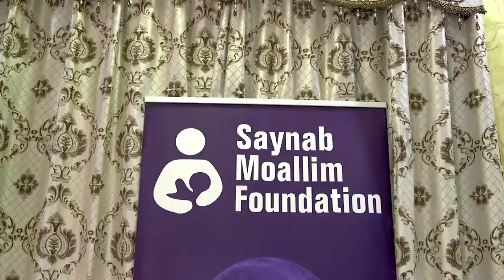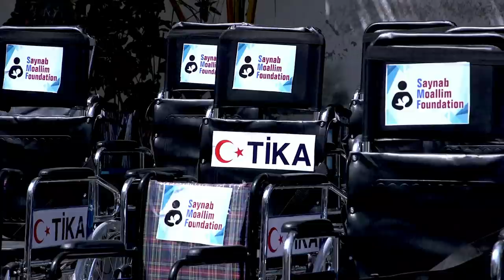DEG DEG Farmajo oo Xukun Jaceylka kaga Daydo MW Eritrea 30 sano aniga somaliya xukumaya & Dagaal Sok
DEG DEG Farmajo oo Xukun Jaceylka kaga Daydo MW Eritrea 30 sano aniga somaliya xukumaya & Dagaal Sokeeye oo laga cabsi qabo hadii uu farmaajo isku sii dhajiyo xukunka xog culus siyaasi kashifay damaca farmajo